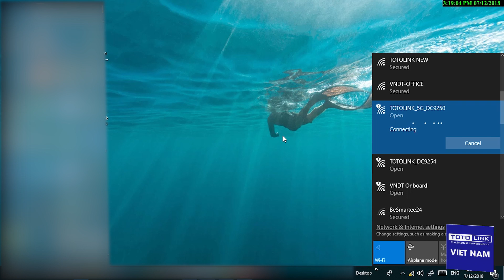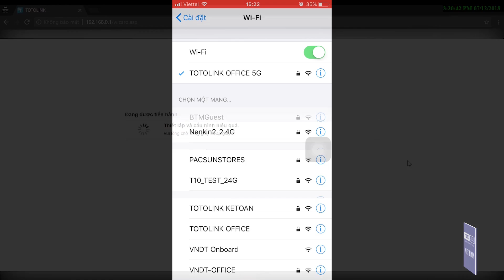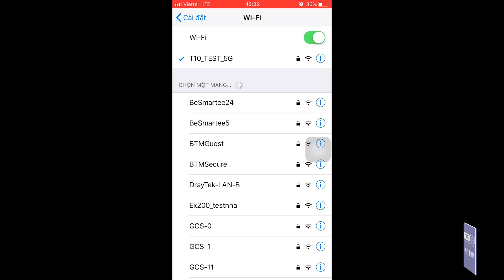Hướng dẫn cài đặt bộ Router Mesh T10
✅ Tham gia thảo luận, đánh giá, tư vấn ... tại diễn đàn TOTOLINK